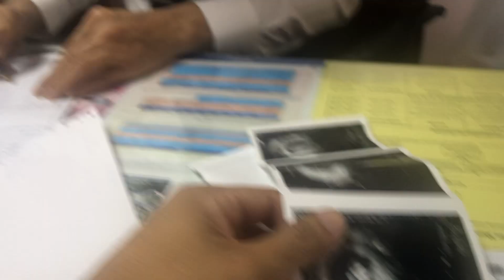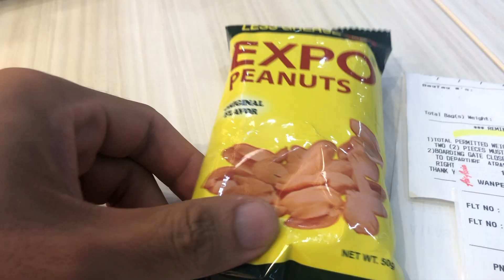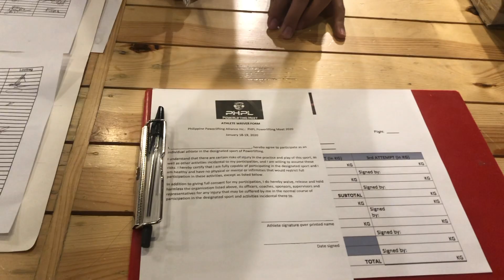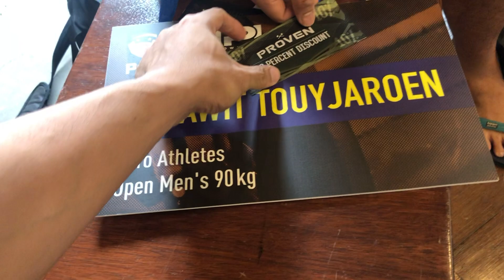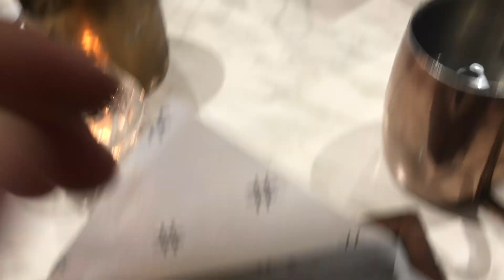[VLog] My Day, My Way EP.5 - เสียงหัวใจลูก, เกือบตกเครื่องไปแข่ง!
Vlog EP.5 ! ไปฟังเสียงหัวใจลูกผมกัน! และทำไมผมถึงเกือบตกเครื่องไปแข่งขันที่ฟิลิปปินส์ !

Code ส่วนลดสิทธิพิเศษสำหรับเพื่อนๆชาว Hero Athletes

Hero Athletes ใช้ Code  [Hero10] รับส่วนลด 10%

Bench Fitness ใช้ Code [Hero5] รับส่วนลด 5%

Cerberus Strength ใช้ Code [Hero5] รับส่วนลด 5%

Nutrition Depot ใช้ Code [Hero15] ลด 15% สินค้าในหมวด Whey Protein, Mass Gainer

The Bricket ใช้ Code [Hero20] รับส่วนลด 20%

Concept Creations ใช้ Code [Hero10] รับส่วนลด 10%

ราคาพิเศษปืนนวดกล้ามเนื้อ SND จาก 9,900 บาท เหลือ 3,700 บาท สั่งผ่าน DM - Instagram